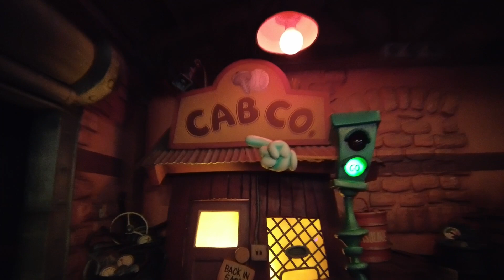A Morning At Disneyland! OR What Can We Do Before We Checkout?! Exploration, Rides & Shows!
As a Magic Key passholder have you ever had a few hours on your final morning to enjoy Disneyland for a few hours before you check out and head to the airport or hit the road?  Join us for those last relaxing hours on a glorious morning in Disneyland and see what magic we find!  We explore, we ride some rides, we see someone derail their Autopia vehicle, and even catch a street show!  Use the chapters to navigate!

What do you like to do on your last day of a Disneyland trip?

0:00 Main Street USA
4:26 Walk to Fantasyland
5:11 Matterhorn Construction
6:06 Mickey's Toontown
8:19 Chip & Dale's Gadget Coaster
11:01 Mickey and Minnie’s Runaway Railway
16:40 Roger Rabbit's Cartoon Spin
21:27 Autopia (with Derailing)
24:51 Tomorrowland
25:44 Space Mountain
26:46 Tomorrowland to Hub
28:21 Mr. Toads Wild Ride
29:39 Snow White’s Enchanted Wish
31:48 Frontierland
32:06 Big Thunder Mountain Railroad
34:39 Mark Twain from landing
36:10 Adventureland
37:23 Jungle Cruise with Skipper Lesley
44:26 Walk out Main Street USA
48:11 Mickey and Minnie Performance
49:20 Farewells!

Filmed Monday April 17th. 8-11AM

We sell framed fine art photography and printed canvases at MAGICLAND MEDIA!
Buying from this store directly supports this You Tube channel and brings a bit of both Disneyland and the Disneyland Beat into your home!